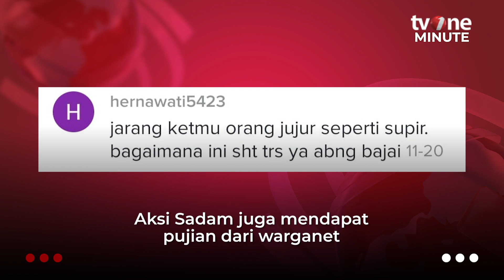Aksi Sopir Bajaj Kembalikan Laptop Penumpang yang Tertinggal Tuai Pujian | tvOne Minute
tvOne Minute, - Aksi Sopir Bajaj Kembalikan Laptop Penumpang yang Tertinggal Tuai Pujian | tvOne Minute

Aksi Sadam sontak mendapat pujian dari warganet. (LS01) (AHM01)

TM01